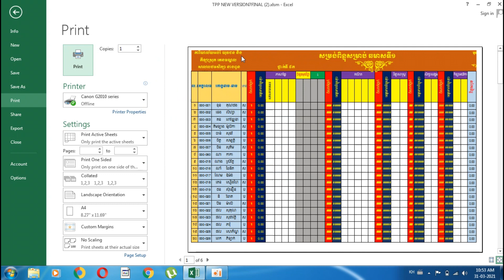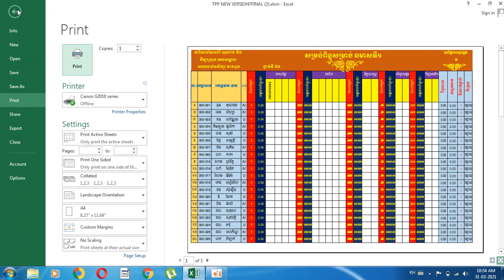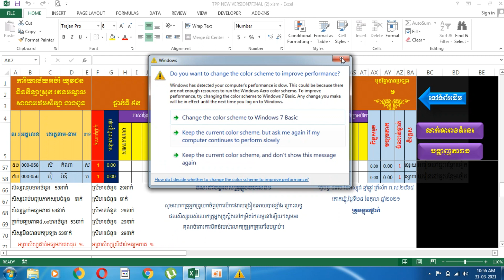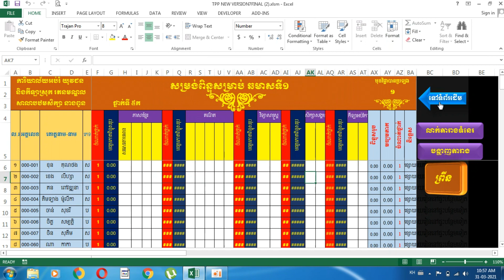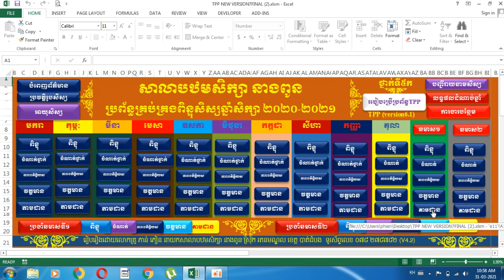ការបញ្ជូលពិន្ទុប្រឡងឆមាស ក្នុងប្រព័ន្ធគ្រប់គ្រងពិន្ទុសិស្សTPP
Welcome to all my teachers who have come to my channel. I am very happy to share the new knowledge that I have created to share with all teachers. In this video, I will explain and explain the operation of the Student Score Management System. I hope that the video I have presented will help teachers to use the TPP Student Score Management System properly and this system will help ease the way. Teachers' work to be fast and timely. More. Thank youសូមស្វាគមន៍ លោកគ្រូអ្នកគ្រូទាំងអស់គ្នាដែលបានចូលមកកាន់ឆានែលរបស់ខ្ញុំបាទ។ខ្ញុំបាទមានចិត្តសប្បាយរីករាយខ្លាំងណាស់ ដែលបានធ្វើការការចែករំលែកនូវចំណេះដឹងថ្មី ដែលខ្ញុំបានបង្កើតឡើង សម្រាប់ចែកជូនលោកគ្រូអ្នកគ្រូទាំងអស់គ្នា ។ក្នុងវីដេអូនេះពន្យល់និងបកស្រាយពីដំណើរការនៃប្រព័ន្ធគ្រប់គ្រងពិន្ទុសិស្ស។ខ្ញុំសង្ឃឹមថាវីដេអូដែលខ្ញុំបានធ្វើការបង្ហាញនេះនិងជួយលោកគ្រូអ្នកគ្រូ ក្នុងការប្រើប្រាស់ប្រព័ន្ធគ្រប់គ្រងពិន្ទុសិស្សTPP បានយ៉ាងត្រឹមត្រូវ  ហើយប្រព័ន្ធនេះនិងជួយសម្រាលការងាររបស់លោកគ្រូអ្នកគ្រូបន្ទុក អោយមានភាពរហ័សទាន់ចិត្តទាន់ពេលវេលា។សូមលោកគ្រូអ្នកគ្រូមេត្តាជួយSubscribe ឆានែលរបស់ខ្ញុំ ដើម្បីជាកម្លាំងចិត្តដល់ខ្ញុំក្នុងការបង្កើតនិងស្វែងរកអ្វីដែលថ្មី យកមកចែកជូនលោកគ្រូអ្នកគ្រូបន្ដទៀត។សូមអរគុណ